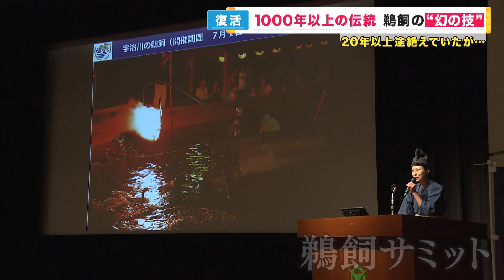【放ち鵜飼 復活】全国の鵜飼が集結する中 約20年前に途絶えた伝統をお披露目 日本初の人工繁殖に成功した「ウッティー」が躍動 京都・宇治市【関西テレビ・newsランナー】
メインキャスター：吉原功兼
情報キャスター：竹上萌奈・谷元星奈・橋本和花子
フィールドキャスター：坂元龍斗
気象予報士：片平敦
解説デスク：神崎博・加藤さゆり